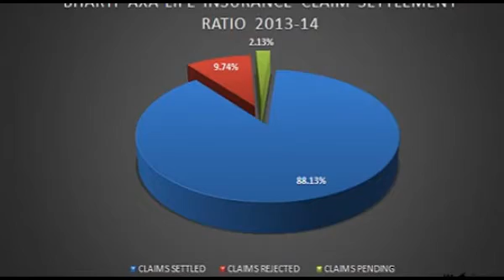Free Car Insurance Quotes Online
If you already have a car insurance policy and are comparing new car insurance quotes to determine what is best for you, make sure that you are comparing similar coverage, limits and deductible amounts. In most cases liberty mutual can provide multiple car insurance quotes, any of which can be customized to meet your car insurance needs.